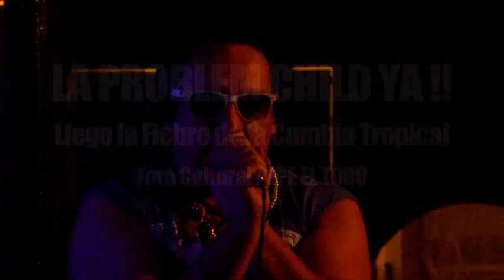LA PROBLEM CHILD YA en el Foro Cultural PEPE EL TORO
Llega a Cuernavaca la Fiebre de jungla Musical este sábado 21 de sept. a las 9 pm en Foro Cultural PEPE El TORO !!! La Problem Child Ya EN CONCIERTO ! ENTRADA LIBRE !!! No se lo pierdan... Sean parte de la historia !!!

No es solo Cumbia... Es toda una EXPERIENCIA !!!

Sábado 21 de Septiembre 21hrs: CUMBIA ELECTRÓNICA: Entrada Libre

LA PROBLEM CHILD YA !! de Jesús Cruzvillegas EN MÉXICONCIERTO

Todo el mes de Septiembre PROMOCIONES en el Foro Cultural PEPE EL TORO:

De Martes a Sábado: CERVEZA: 2 X $35.ºº
Jueves: MARGARITAS: 2 X $60.°°
Viernes y Sábados: MEZCAL y VINO: 2 X $60.ºº

Viernes y Sábados: POZOLE y ANTOJITOS MEXICANOS
hasta la MEDIA NOCHE

FORO CULTURAL
PEPE EL TORO
Restaurante, Bar Cafetería

Calle Rayón N° 22 Centro Histórico
PLAZA FLORENCIA
Cuernavaca Morelos

Martes a Sábados de 14 a 00hrs.